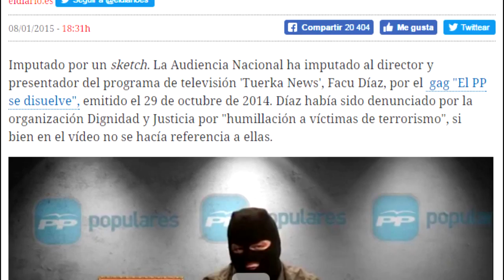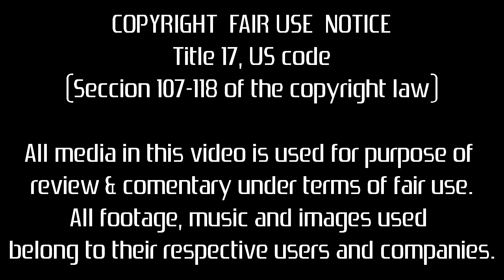Review: Watamote.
Una review que puede levantar algo de odio, viendo la fama que tiene, pero quería hablar del problema que trae consigo esta serie.
Por cierto, igual podéis ver algún error de edición, pero el Sony vegas no me esta funcionando del todo bien después de que le hiciera un arreglo para que no crashee tanto.

Todo aquel que quiera enterarse de novedades sobre los vídeos o simplemente leer alguna tonteria que se me ocurra, puede seguirme en Twitter: @madnessasura